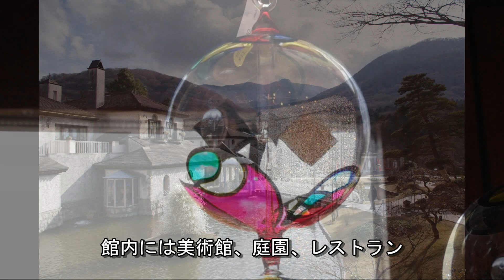箱根ガラスの森美術館 PENTAX K-x 動画 サンプル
箱根ガラスの森美術館をペンタックスＫ－ｘの動画機能を使い宣伝サンプルを作りました。
箱根にお立ち寄りの際はぜひ訪問してくださいね。